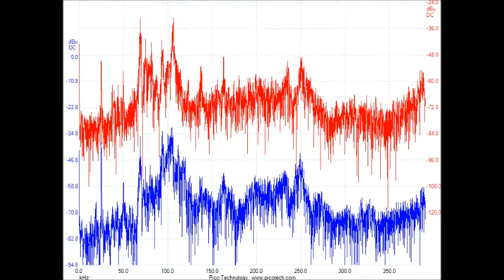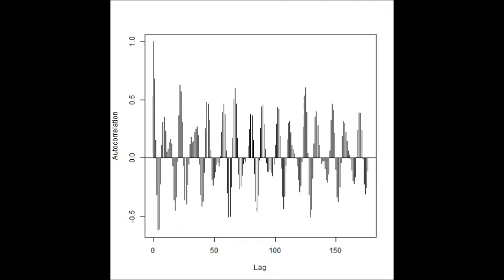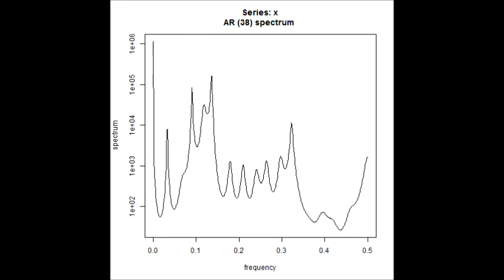超音波洗浄システムを最適化する方法（ Ultrasonic measurement and analysis techniques．）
洗浄物、超音波水槽、液循環、・・による影響を考慮した
　超音波洗浄システムを開発・改善する技術を開発しました。

この技術は、
　循環ポンプの設定方法（注）・・により、

注：具体的な条件に合わせた多数のノウハウがあります

　超音波振動子に合わせた、設置方法により

１）現状の超音波照射状態を測定・解析する

２）目的（洗浄物、数量、汚れ・・）を確認する

３）これまでの状況を確認して
　超音波洗浄システムとしての総合評価を行う

４）総合評価に基づいた

５）改善の実施

　（超音波照射状態の測定解析　効果の確認）

　（超音波照射状態の測定解析　効果の推定）

６）超音波洗浄状態の管理方法を検討・整理・提案する

７）継続的な改善につなげる

８）改善効果の測定・分析・・・

　個別の洗浄物・洗浄数・・に合わせた
　洗浄に最も効果的な超音波の状態を
　正確に把握することができます

‹コメント›
　洗浄システムを改善することであり、

参考
通信の数学的理論